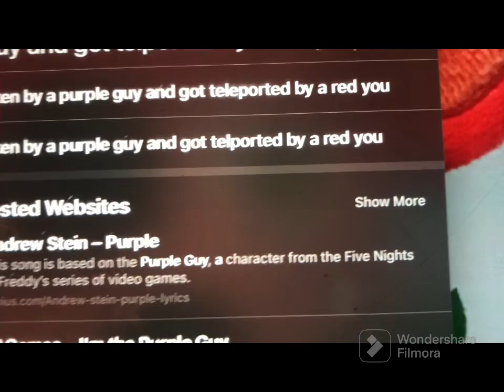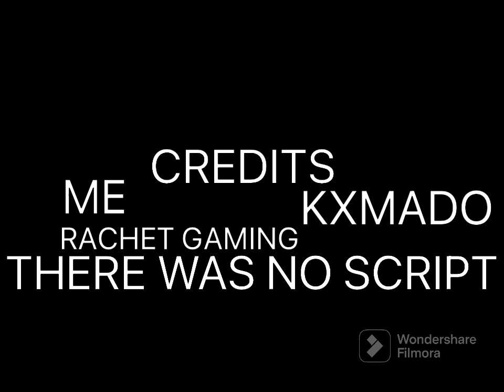Freddys crazy adventures s1 ep3 REASSEMBLED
Freddy and his friends find out that the villains can be repaired no matter what and they start a big fight who will win find out in this video.